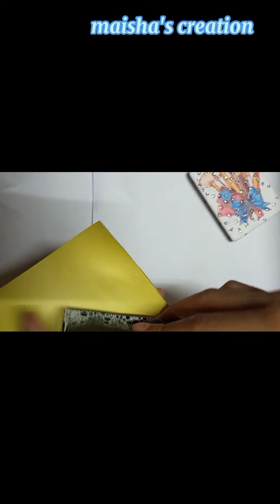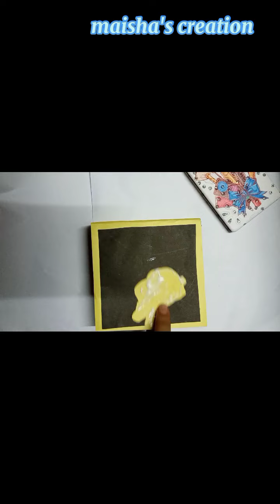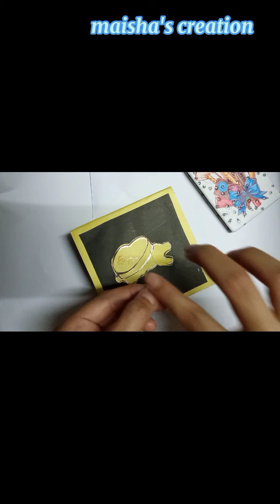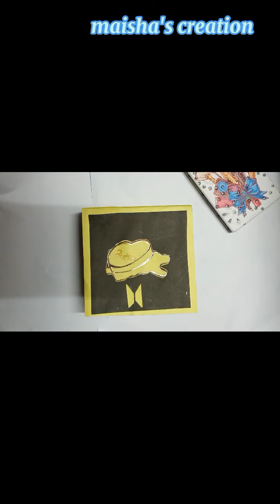Diy Homemade BTS Butter Gift Box.✌️✌️Easy Gift Box Idea...😍😍😍😍😍😍